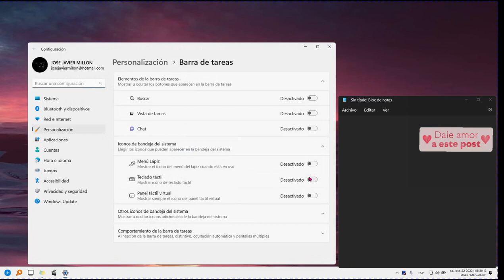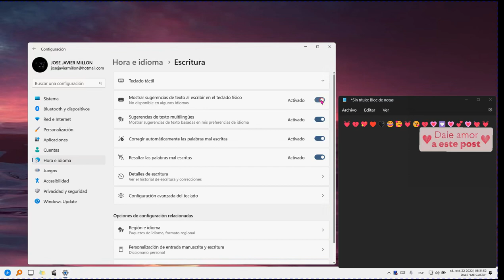Cómo hacer corazones con el teclado en PC_Windows 💕 ❤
Cómo escribir un ♥ corazón  con el teclado en Windows Pc dentro de un procesador de texto como word, bloc de notas, wordpad o incluso libreoffice.

Introduction

Quieres escribir un corazón ♥ en tu ordenador, pero no sabes cómo. Estamos aquí para ayudarte.

Tanto si utilizas Microsoft Word, el Bloc de notas u otro programa de procesamiento de textos, es fácil añadir un símbolo de corazón ♥ a tu texto. Sólo tienes que seguir los siguientes pasos.

¿Cómo escribir un corazón con el teclado en Windows Pc?

Para escribir un corazón en Windows PC, primero debes abrir un procesador de texto como word, bloc de notas, WordPad o incluso LibreOffice. Ahora, en la parte superior de la pantalla verás varias teclas con caracteres especiales. Debes presionar la tecla "Alt" y luego la tecla correspondiente al corazón (♥). Si lo haces correctamente, el corazón aparecerá en tu pantalla.

¿Cómo usar los corazones en un procesador de textos como Word, Notebook, WordPad o incluso LibreOffice?

Para escribir un corazón ♥ en su teclado utilizando Windows, tendrá que utilizar la tecla Alt y el teclado numérico. Así es como se hace:

En primer lugar, asegúrese de que su tecla Bloq Num está activada. Esta es la tecla en la parte superior izquierda de su teclado que tiene una imagen de una calculadora en ella.

A continuación, mantén pulsada la tecla Alt y pulsa los números 3, 2, 1, 0 (en el teclado numérico) en rápida sucesión.

Ahora debería aparecer el ♥ en tu pantalla.

¿Cuáles son los beneficios de escribir con corazones en su texto?

Cuando escribes con corazones, demuestras a tus lectores que te importan. Ellos ven los corazones y saben que te estás tomando el tiempo para mostrar tu afecto por ellos, no sólo a través de tus palabras sino también de tus acciones.

Y cuando tus lectores se sienten queridos, es más probable que confíen en lo que dices. Es más probable que se queden y lean lo que tienes que escribir. Porque, a fin de cuentas, todos queremos sentirnos queridos.

¿Cuáles son otras formas creativas de utilizar corazones en el texto?

También puedes utilizar los símbolos ♥ para crear corazones en tu texto. Aquí tienes unas cuantas formas divertidas de hacerlo:

♥ Escribir "I ♥ you"

♥ Utiliza el símbolo ♥ como un punto en una lista

♥ Crea un borde de corazón alrededor de tu texto

♥ Dibuja un corazón en el cuadro de texto

Conclusion

puedes escribir corazones con el teclado en Windows.